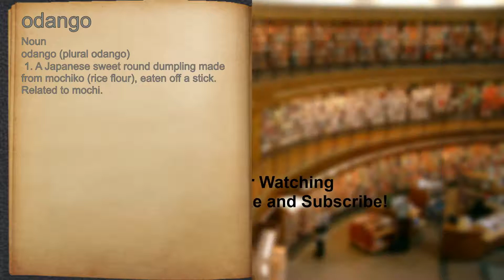What does odango mean?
A spoken definition of odango.

Intro Sound:
Typewriter - Tamskp